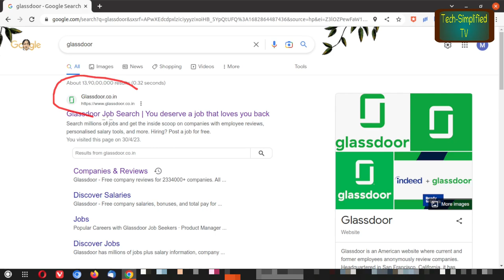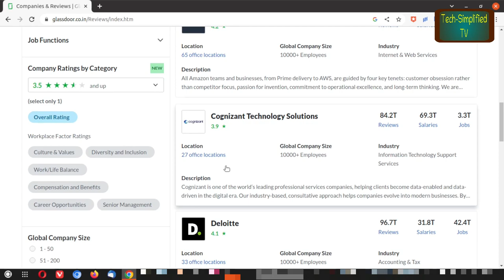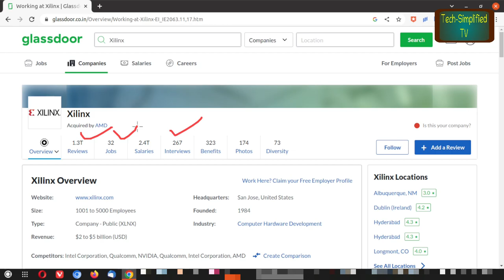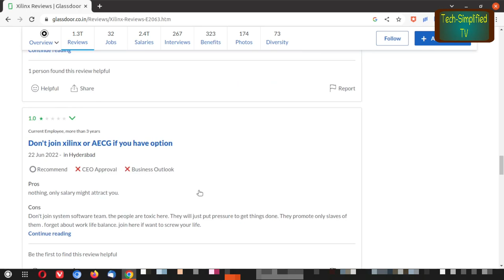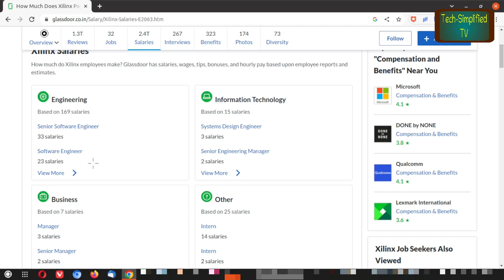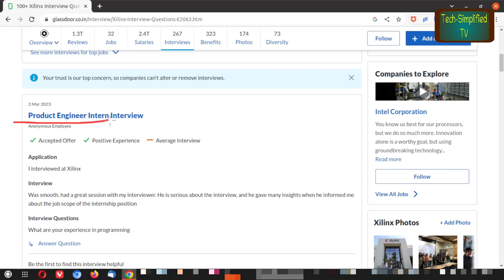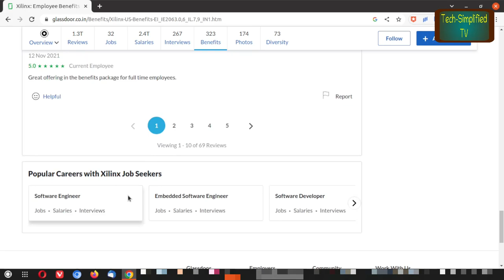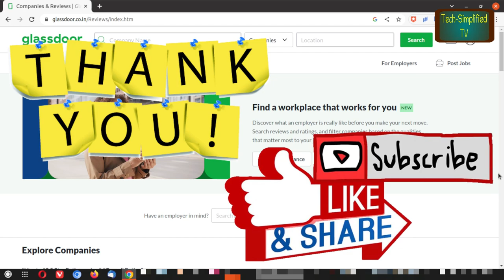Getting hired and yet don't know CTC(Salary) Structure, Company Review, Interview Rounds etc ?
This Video Guides helps you to get a clear idea in case You are getting hired and yet don't know CTC(Salary) Structure, Company Review, Interview Rounds  ?

Chapters for easy navigation:
00:00 Beginning and Intro
00:21 General Overview
00:41 Glassdoor Website from Google
01:47 Inside Glassdoor Website : Overview
03:01 Searching For A Perticular Company inside Glassdoor
04:16 About The Company
05:11 The Company Reviews Tab
06:13 The Listed Job Openings
06:48 Salaries/CTC Tab
08:24 Interview Rounds Tab
09:20 Benefits (Perquisites) Tab
10:39 Summary of the discussion

Courtesy:
Image by Jorge Guillen from Pixabay
Photo by Jopwell from Pexels
Photo by Medhat Ayad
Photo by Pixabay
Image by Republica from Pixabay
Photo by eminumana
Photo by RODNAE Productions
Image by Ferenc Keresi from Pixabay
Photo by Andrea Piacquadio
Video by Yan Krukau
Video by Ketut Subiyanto
Video by Karolina Grabowska
Videos(s) by mixkit.co
Video by Edmond Dantès
Video by cottonbro studio
Video by Kindel Media
Video by fauxels
Video by Parth Patel
Video by Monstera